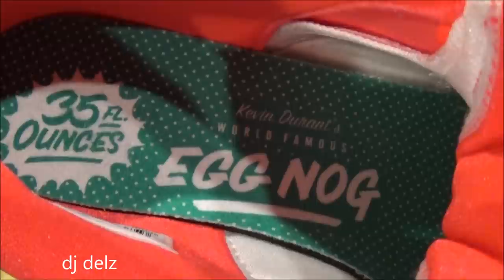Nike KD 7 Christmas Egg Nog Sneaker Review Xmas Eggnogg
PLEASE SHARE & LIKE THIS IF YOU ENJOYED, THANKS!